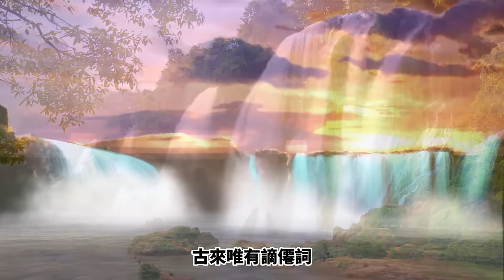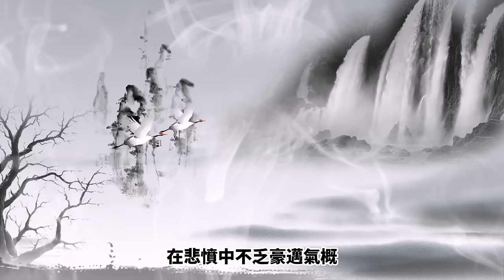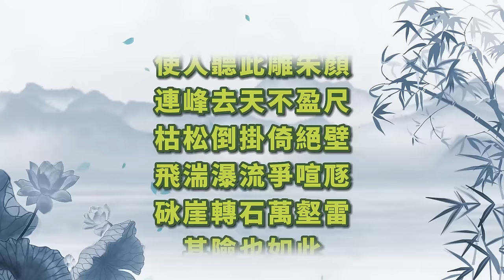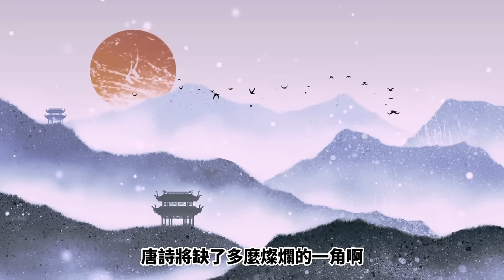李白9大神詩，流傳千年，句句經典，影響無數炎黃子孫，唐詩賞析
李白最經典的9首詩，句句經典，字字珠璣，一聲一定要讀一次